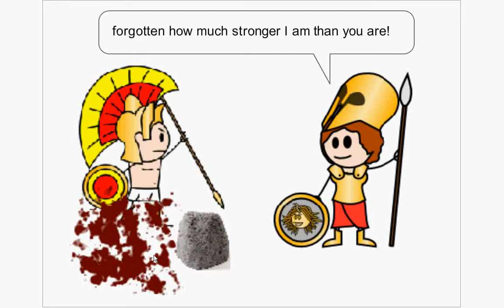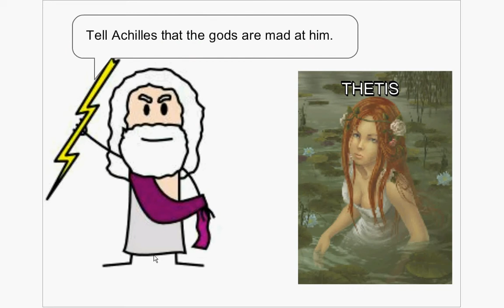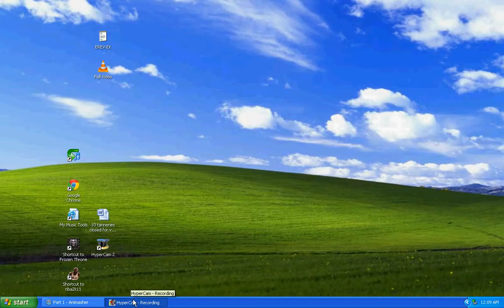Illiad Animation Chapters 21-24 Part 1/2